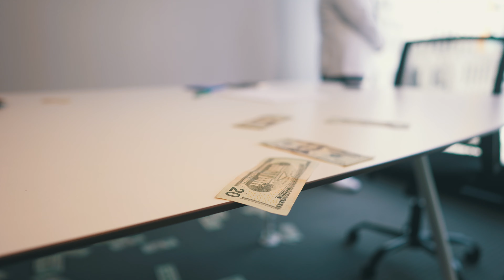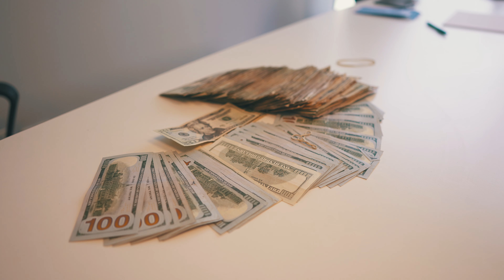Toon Westside - President (Official Video) SHOT BY